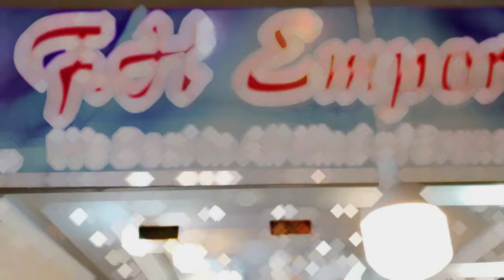Latest Velvet Dress Designs 2024 | Winter Dresses | Velvet Outfit | Trendy Dress Collection 2024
Shop Name : F.H EMPORIUM
Address :  Five Brother Plaza Gorden College Road China Market Rawalpindi